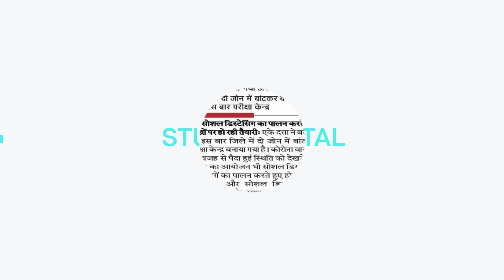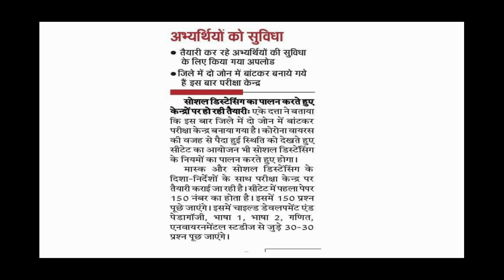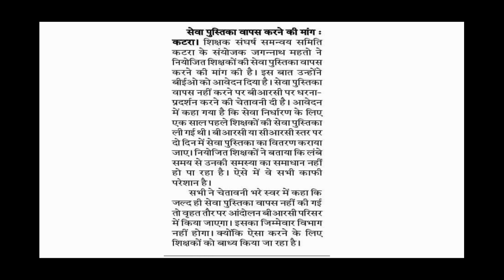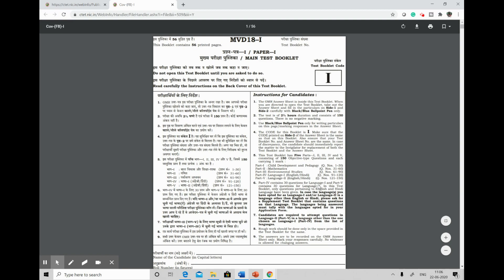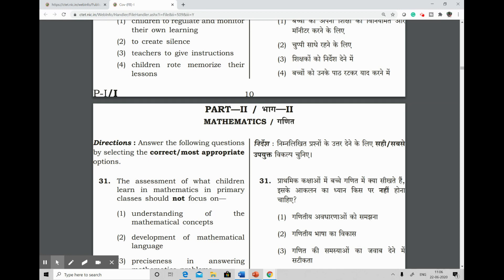CTET 5 JULY 2020 | CTET 5 जुलाई को ही होगा | PREVIOUS YEARS PAPER हुए जारी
1. HINDI PEDAGOGY E-BOOK FOR CTET, KVS, DSSSB, HTET, UPTET, REET (HINDI MEDIUM)...

2. English Pedagogy book for all teaching exams.

3. MATH PEDAGOGY (HINDI MEDIUM) FOR ALL TEACHING EXAMS.

4. सामाजिक विज्ञान (SOCIAL SCIENCE PEDAGOGY IN HINDI MEDIUM) FOR ALL TEACHING EXAMS.

5. Mathematics Handwritten Notes by Pawan Yadav Sir .

6. बाल विकास और शिक्षा शास्त्र (HINDI MEDIUM E-BOOK) CHILD DEVELOPMENT & PEDAGOGY (850 महत्वपूर्ण प्रश्न जो पिछले सालों में पूछे गए हैं ).

7. CHILD DEVELOPMENT AND PEDAGOGY FOR KVS , CTET, HTET and all (HINDI MEDIUM) बाल विकास और शिक्षा शास्त्र COMPLETE BOOK WITH THEORY AND QUESTIONS .

8. CHILD DEVELOPMENT AND PEDAGOGY (ENGLISH MEDIUM).

9. Child Development & Pedagogy Questions Booklet (600) with Answer (English Medium).

10. पर्यावरण अध्ययन E-BOOK (पर्यावरण अध्ययन के 690 महत्वपूर्ण प्रश्न)...

11. EVS PRT HANDWRITTEN NOTES (HINDI MEDIUM) .

12. Computer MCQ EBook (English Medium).

13. 550 Most Important Question of Haryana GK by DR. VIJAY SIR.

14. संपूर्ण हरियाणा सामान्य ज्ञान और पिछले सालों में पूछे गए प्रश्न उत्तर (HINDI MEDIUM HANDWRITTEN WRITTEN NOTES).

Category